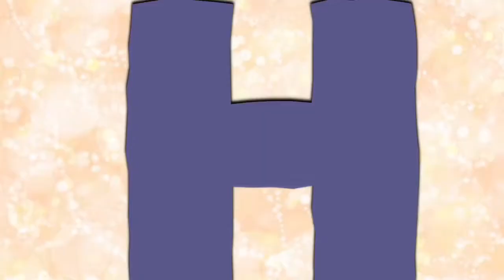It's a Birthday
Birthday parties and family time! I heart my family